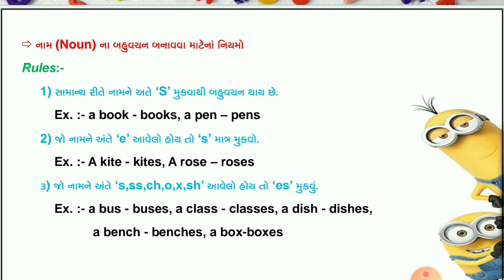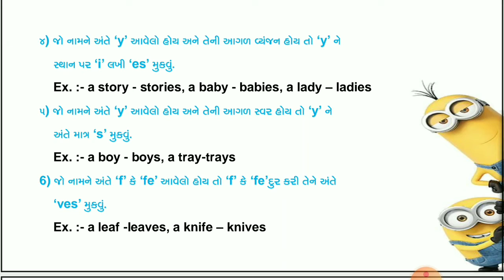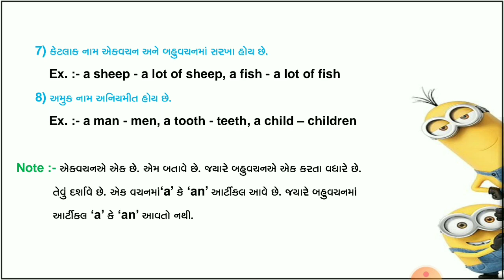Spoken English | Class 3 | Easy to learn English | અંગ્રેજી શીખો step by step- 3 Singular and plural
Class 3 Spoken English | Easy to learn English | અંગ્રેજી શીખો step by step- 3 Singular and plural

Subjects & verbs
Tenses & verbs
Pronouns
Active & passive voice
Punctuation
Listening
Speaking
Vocabulary
Spelling
Adjectives
adverbs
conjunction
models
tenses
learn English in step by step
english grammar in gujarati
અંગ્રજી શીખો step by step
tenses in gujarati
no1 in english speaking
how to improve your english
english through gujarati
english speaking course
spoken english

And don't forget to download the Ocean Educationm app for hundreds of free courses.